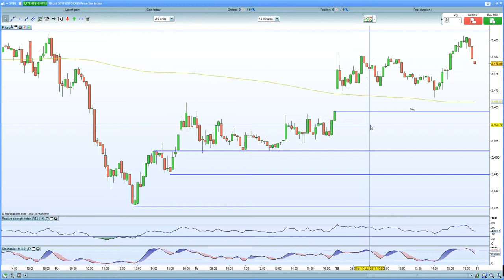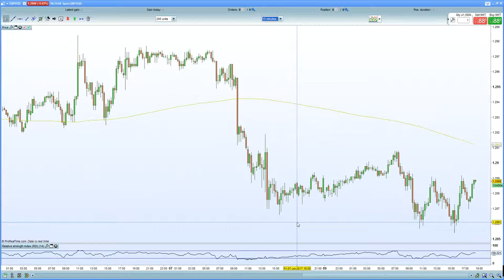FTSE 100 higher on oil . DAX 30 higher on stronger exports/trade balance